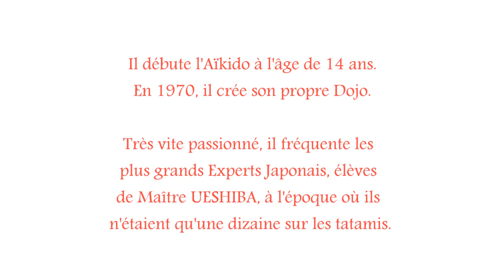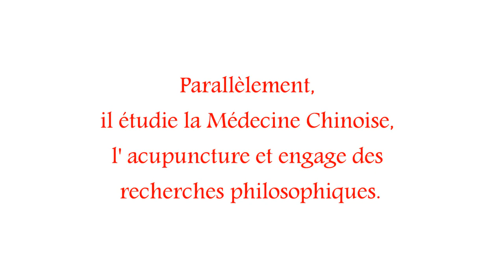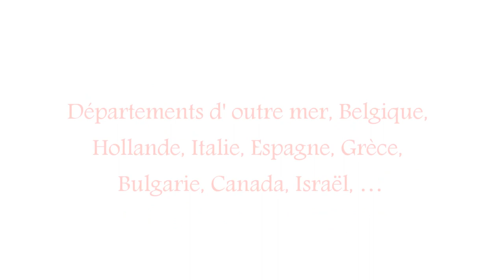Alain Peyrache Shihan, un Maître d'Aïkido traditionnel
Alain peyrache shihan, , transmet son enseignement depuis plus de 45 ans avec une fidélité sans faille à l'esprit du dojo traditionnel